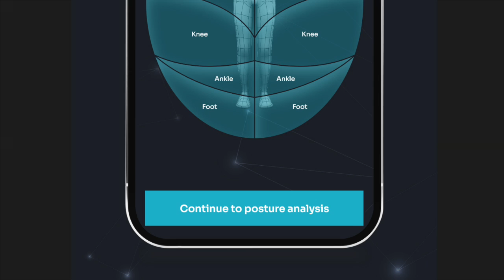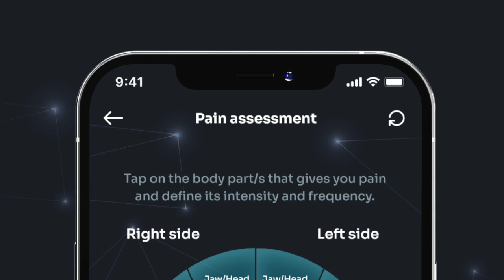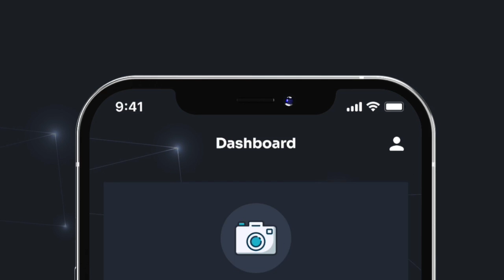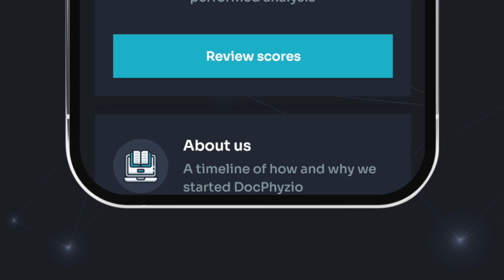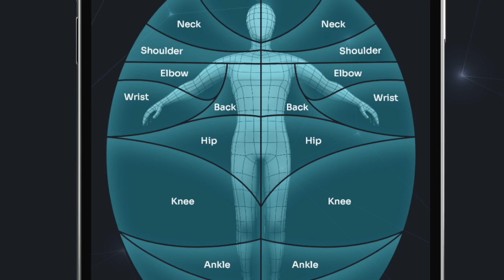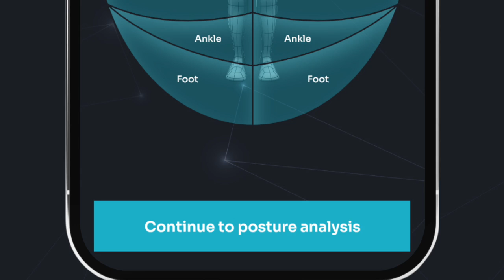DOCPHYZIO: PAIN IS NOT NORMAL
DOC PHYZIO explains how chronic pain starts in our feet, why our sedentary lifestyles, which are even worse since the pandemic are causing our bodies to breakdown and how we can help ourselves correct problems before they become entrenched